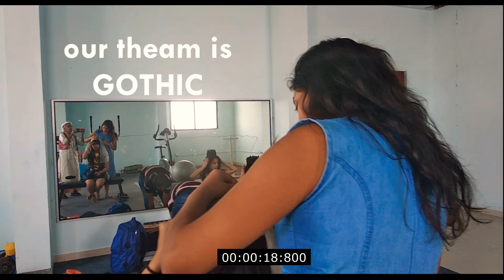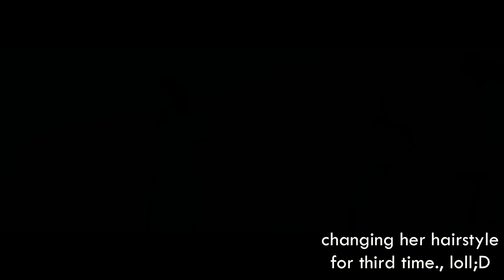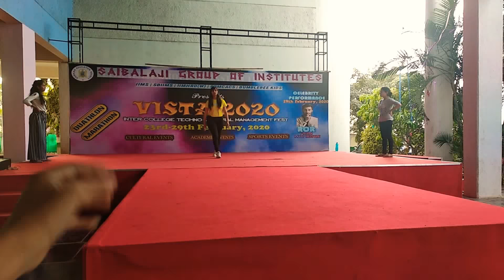Fashion show efforts behind the stage |Vlog 11| Life of designer students|Aishwarya wagh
Hie guys here in this video I have tried to show all the back stage struggle of a designer for the ramp walk... fashion show. back stage work
This one is for the second time I'm participating in fashion show ...first time was when I was presenting my garment on ramp of inifd  that video also coming soon...do subscribe for for more fashion designing related video

Talk to me directly on my Instagram